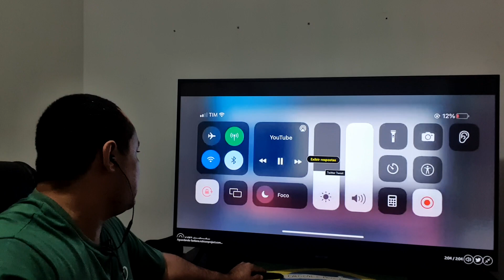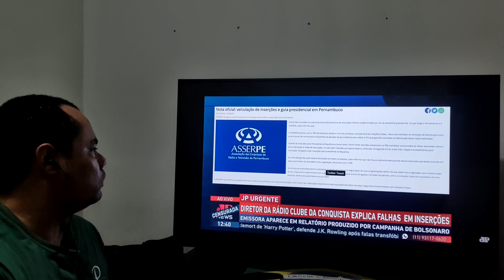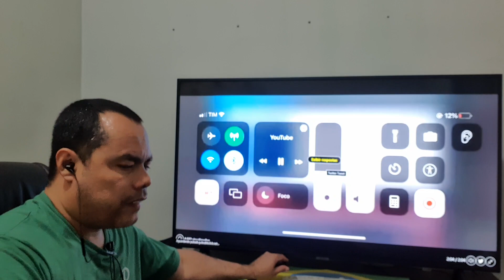Diretor afirma que PT pode estar por trás do esquema que prejudicou campanha de Bolsonaro nas rádios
Diante da polêmica das 154 mil inserções do presidente Jair Bolsonaro (PL) não veiculadas em rádios de todo Brasil, em especial no Nordeste, denunciada pelo ministro das Comunicações, Fábio Faria, e pelo coordenador da campanha bolsonarista, Fábio Wajngarten, o diretor da Rádio Clube da Bahia, Washington Rodrigues, revelou que, no caso da sua emissora, a campanha do ex-presidente Lula e o PT tiveram interferência direta.

Apoiadores Outubro:

Silvio Luis do Santos Linhares
Tecio Batista
Maria Antônia de Siqueira Nunes
Aroldo Marques de Souza
Damião Inácio
João Batista Gonçalves de Oliveira
Antônio Sabino dos Santos
Jane Maria Fernandes da Costa
Amilcar Bernardino Dias
Sueli ôrtega

Poupança
Agência 2121-0
Conta 17867-5
Variação 51
Nome Hill Gley Fagundes
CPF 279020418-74